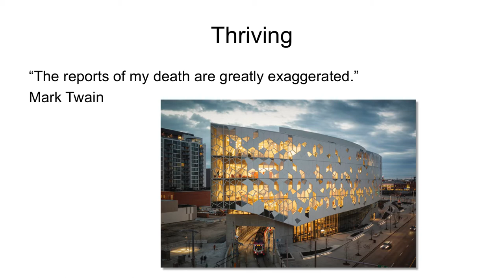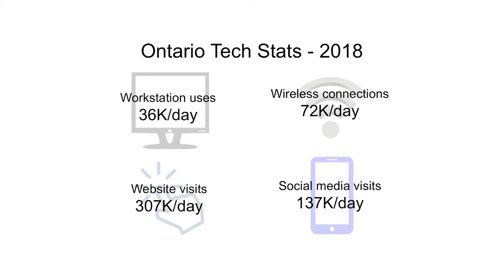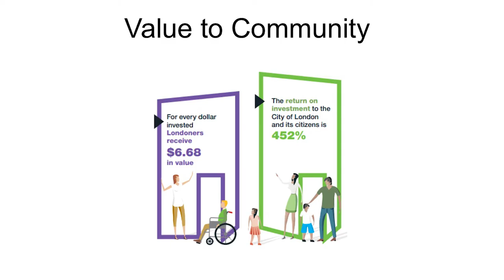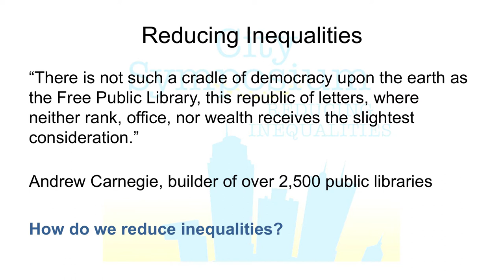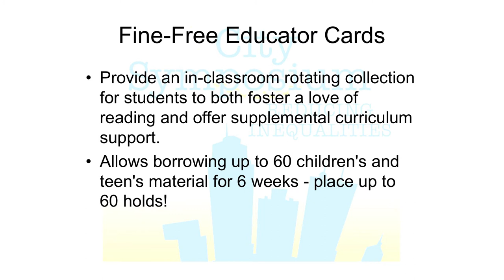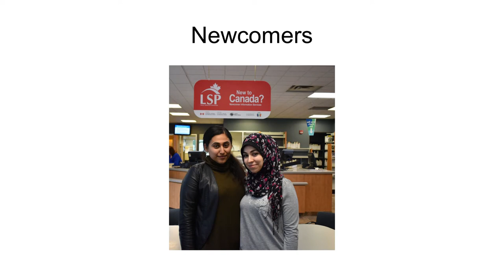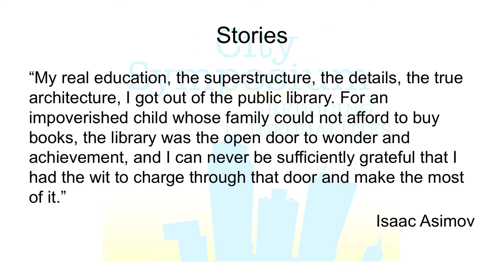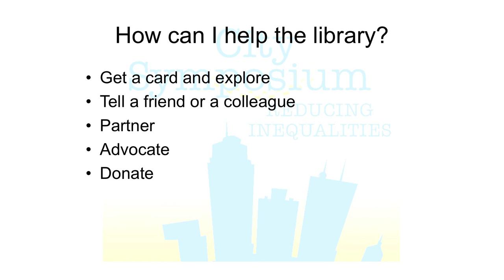City Symposium on Reducing Inequalities: Michael Ciccone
Michael Ciccone is the new CEO and Chief Librarian of the London Public Library (LPL), bringing with him over 20 years of public library leadership experience in various roles in the US and Canada. Prior to joining LPL, Michael was the Executive Director for the Centre for Equitable Library Access (CELA), a non-profit funded by all levels of government to provide accessible library materials to persons with print disabilities through Canada’s public libraries.